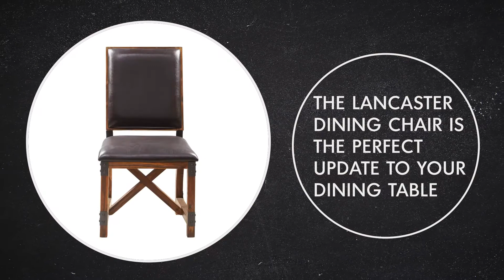Ink + Ivy Lancaster Dining Chair FPF20-0377